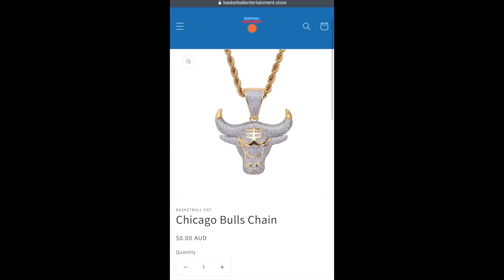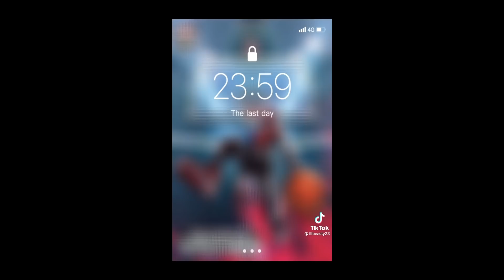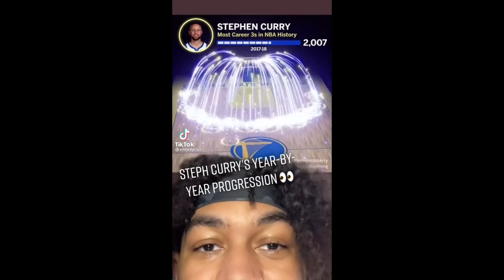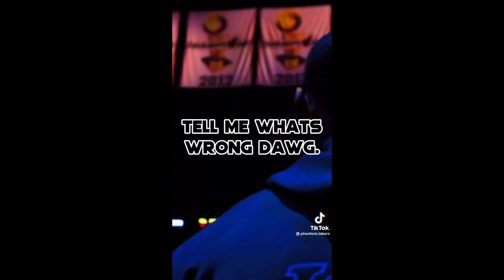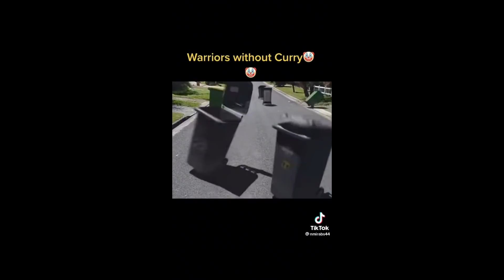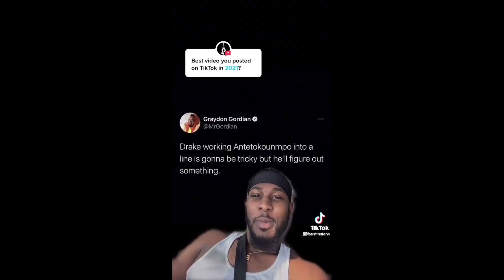17 Minutes Of Entertaining Basketball Tiktoks Compilation